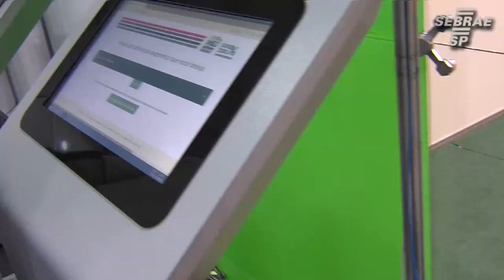SUPERMEI na Feira do Empreendedor 2018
Neste espaço você vai descobrir o que é o Programa SUPERMEI do Sebrae-SP, conhecer as histórias de alguns clientes participantes do Programa SuperMEI do ano passado e o que eles tiveram de resultados no ultimo ano e saber como o Sebrae pode ajudar a alavancar seus negócios através do programa.
feiradoempreendedor.sebraesp.com.br e vivencie essa experiencia na prática!